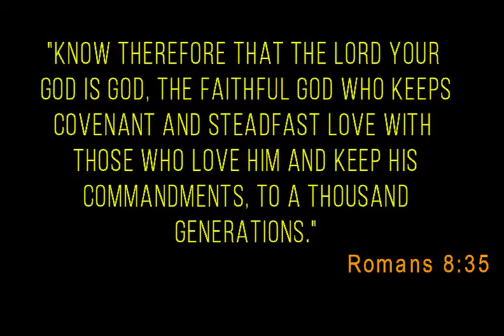Keyboard Cover of "Into the Deep" by Citipointe | Diving Deeper into His Love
Immerse yourself in the profound journey of "Into the Deep" by Citipointe. This worship anthem invites us to venture beyond the surface and dive into the depths of God's unfailing love and mercy. Reflecting on the imagery of Psalm 42:7—"Deep calls to deep in the roar of your waterfalls; all your waves and breakers have swept over me"—this song challenges us to trust Him even in the overwhelming moments of life. Let the stirring melodies lead you into a place of deeper faith, inviting reflection and renewal with every note.